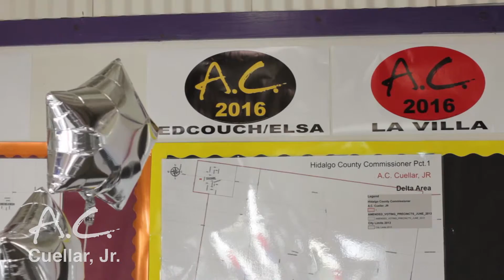A C Cuellar Campaing Office opening